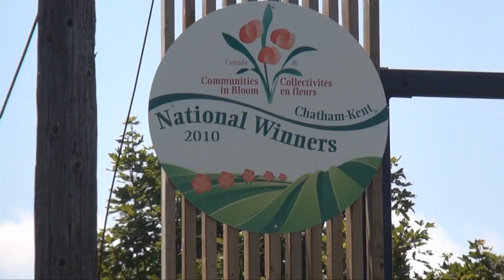Communities in Bloom C-K 2012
Video by Matt Weverink, BlackburnNews.com

CFCO, CKSY, CKUE